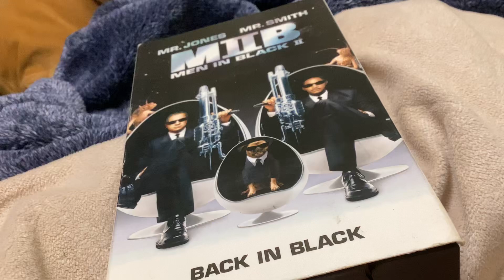How to use vcr